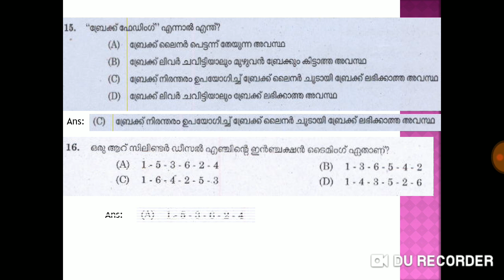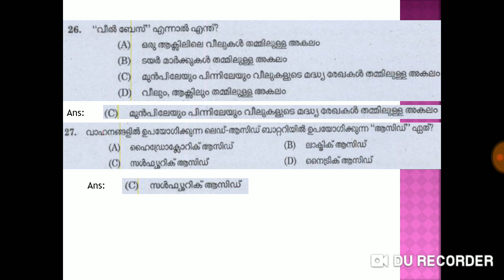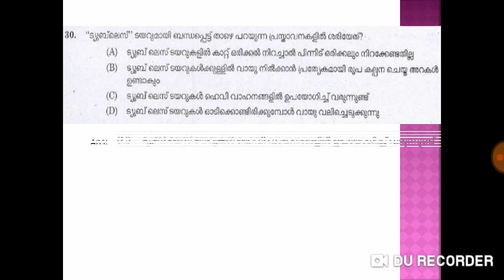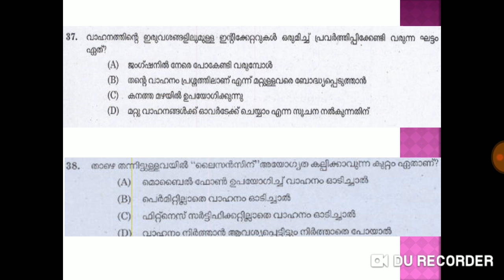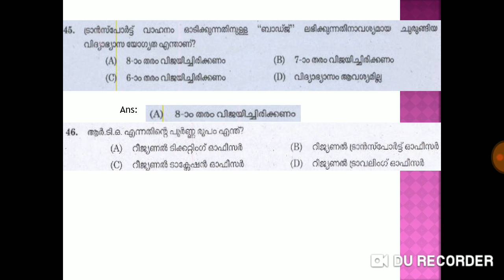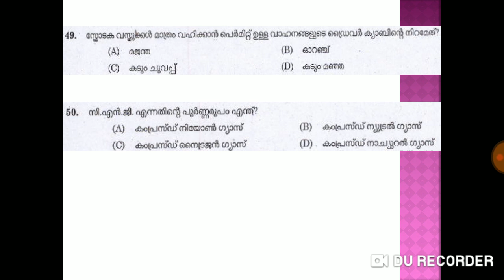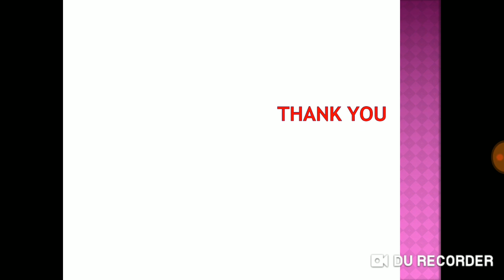Solved question paper for Police Driver / Excise Driver / Driver / Driver-cum-Attender